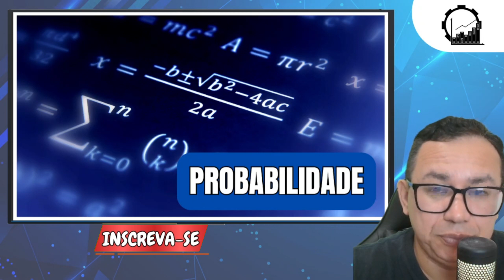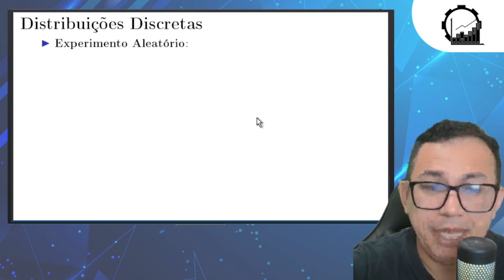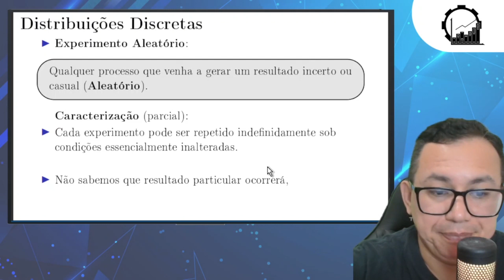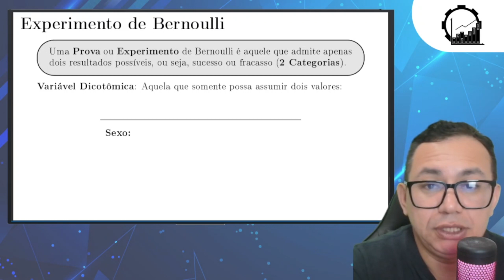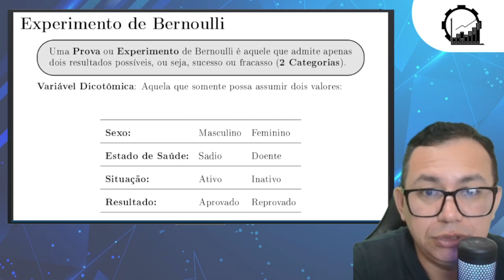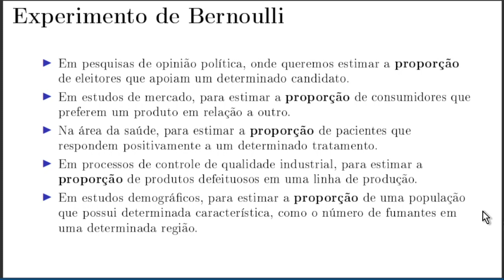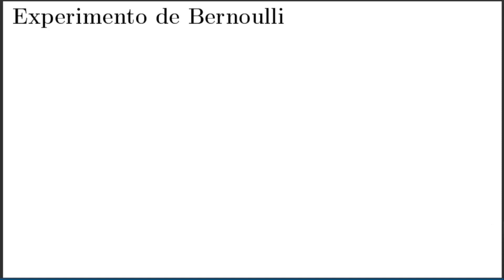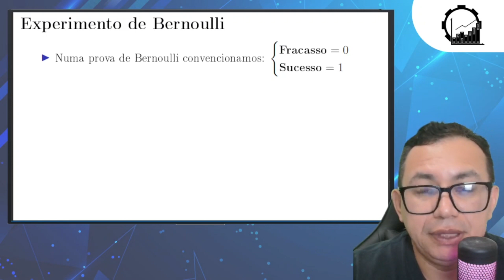Probabilidade para Concurso - Distribuição de Bernoulli - Parte 1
Nessa aula vamos caracterizar a Distribuição de Bernoulli em Probabilidade e Estatística para Concursos - Vamos trazer uma aula abrangente, abordando: Experimento de Bernoulli e trazendo vários exemplos pra você.

A aula completa já está disponibilizada para membros do canal:
Seja membro deste canal e ganhe benefícios:

📚 Livros que indico: Estatística Básica
👨‍🏫Meus Cursos:
✅ Curso Estatística para Concurso (Só para Estatísticos)

Estatístico Responsável
Anselmo Alves de Sousa
CONRE/CONFE 9743